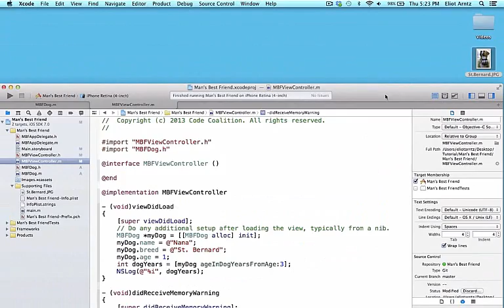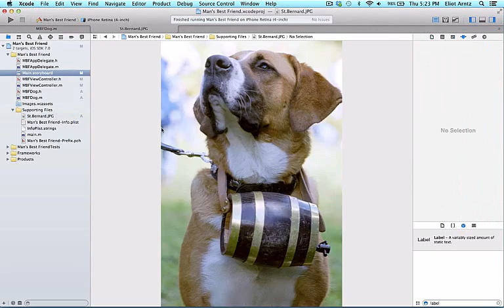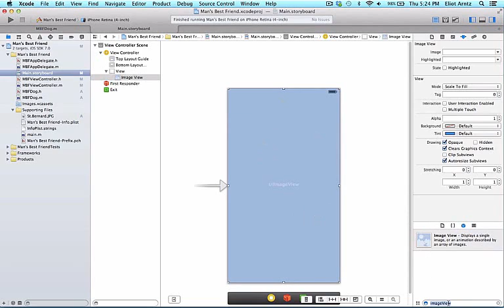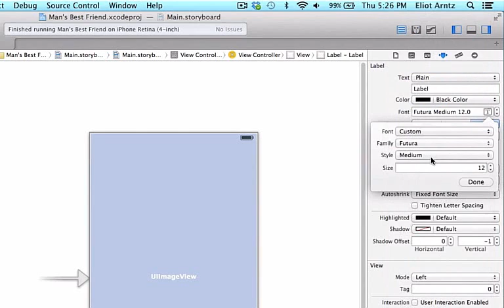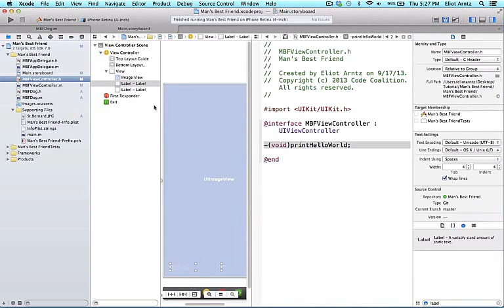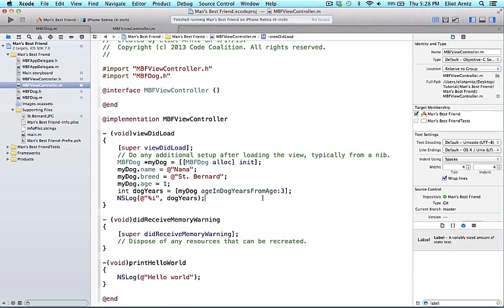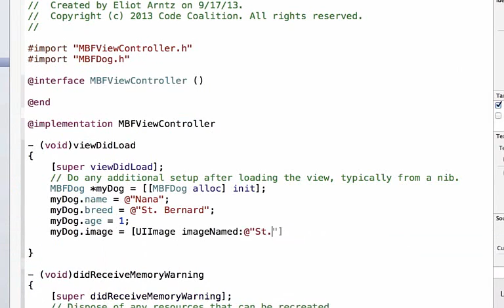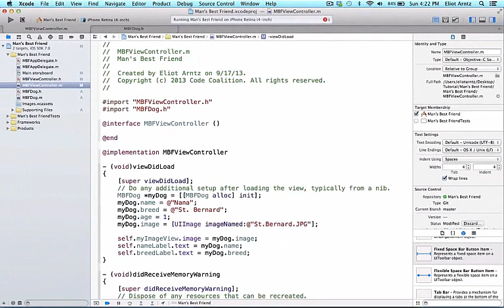Add Some Flare (UI Elements) in iOS Application - Tutorial 31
Recorded for Infologs. Get more free videos on infologs and get ready for job.

Thanks
ABhishek